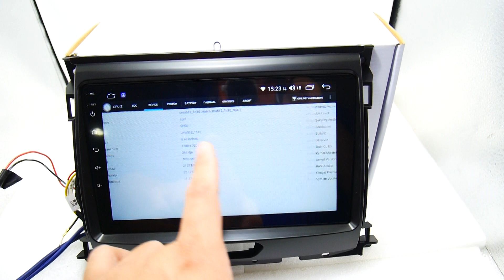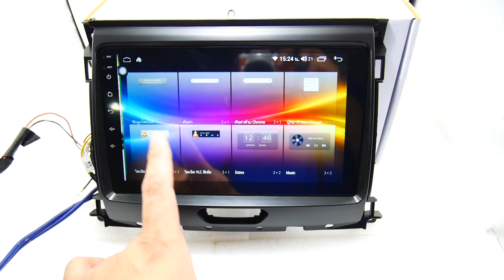จอ android Ford Ranger XL+ 9นิ้ว SC7862 2CPU 8CORE 6+128/4+64/3+32 V10 DSP 4G WIFI5G CARPLAY